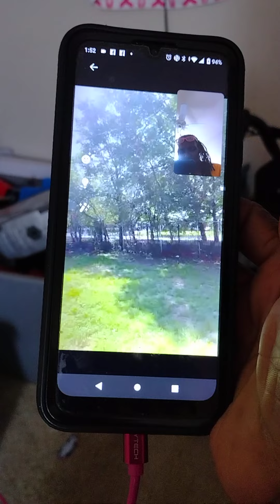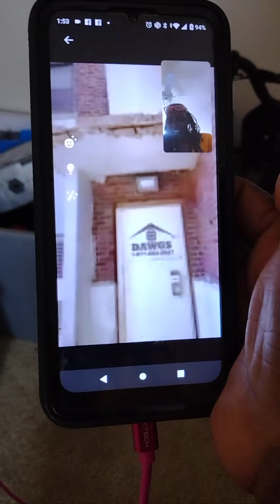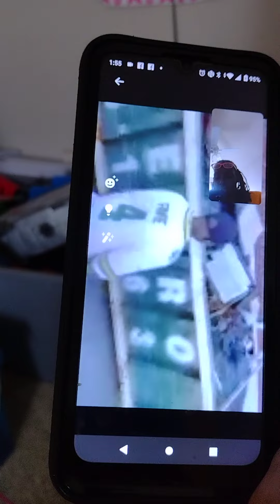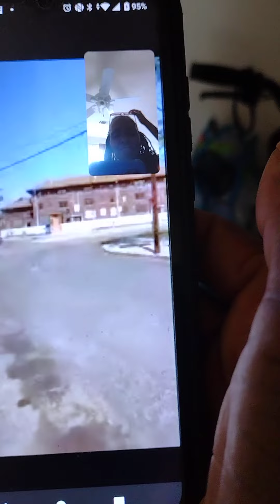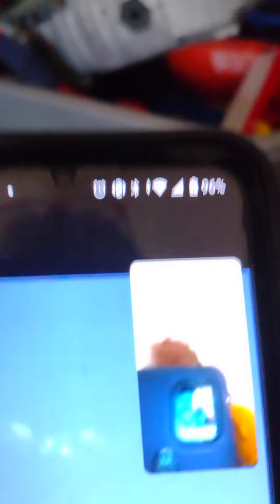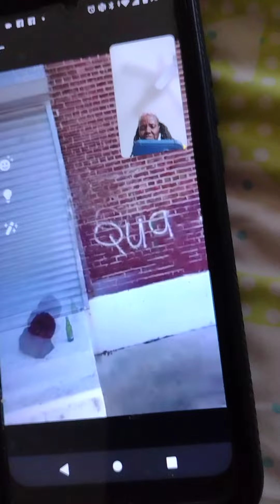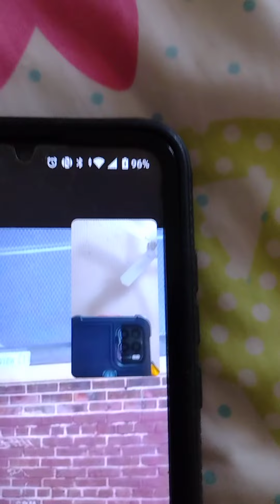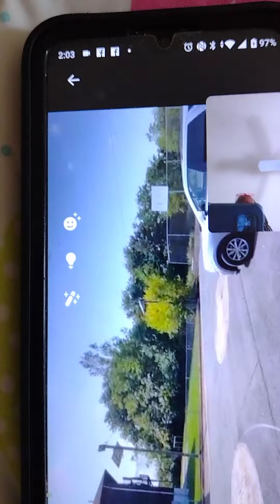September 17, 2022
F. D. R. HOME 4life